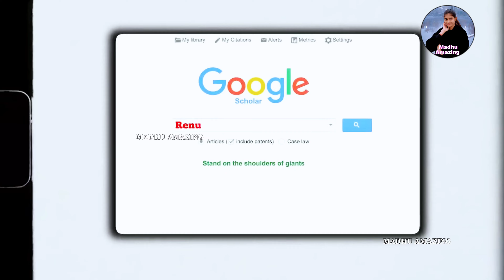Top10 Interesting Life Hacks यह 10 लाइफ हैक्स आपको नहीं पता होंगे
Welcome 🥰 To My Channel "MADHU AMAZING". This Channel Is About Interesting Facts, Unexplained & Unsolved Mysteries Of The World. We Are Upload Interesting Facts, Amazing Facts ,Random Facts And Some Knowledgeable Videos About Animals,Vehicles,Sports, Games, Technology, etc. All About Hhosts, Ufo's, Spirits, Aliens, Legends, Paranormal Activity & Phenomena From Magic, Science, Facts, And Tales Either Real You Will Get To See The Video So Please Support My Channel Heart Fully..!! Thank you. यह चैनल प्रतिदिन लाएगा एक नया एपिसोड जो आपको रूबरू कराएगा इस दुनिया के रहस्यों ,रोमांच और अजीब तथ्यों से । प्लीज़ इस चैनल को subscribe ज़रूर करे करके घंटी के निशान को दबाकर ALL का नोटिफिकेशन जरूर दबाये ताकि हमारी सभी वीडियो आप तक आसानी से पहुँचती रहे |और विडीओ ज़्यादा से ज़्यादा शेयर करे ।